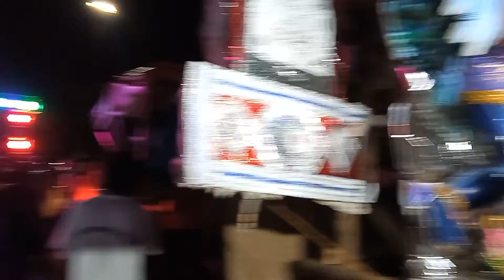phulbani ganesh bisarjan medha ଫୁଲବାଣୀ ଗଣେଶ ବିସର୍ଜନ ମେଲୋଡି #2022